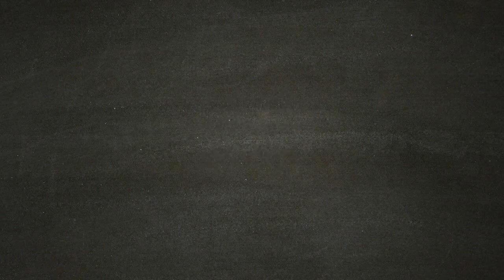Far Cry 5 - Amici Mercenari - Hurk Drubman JR